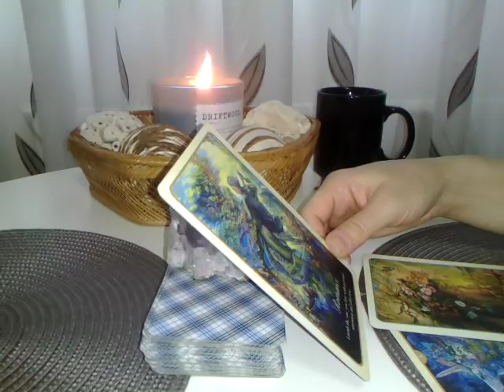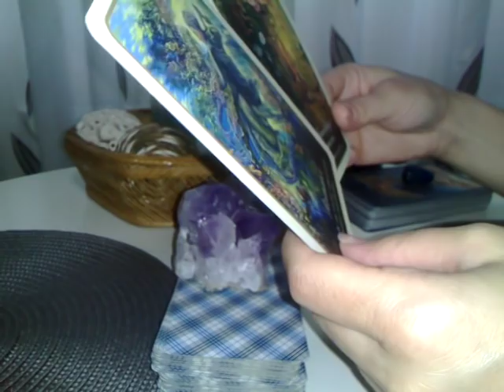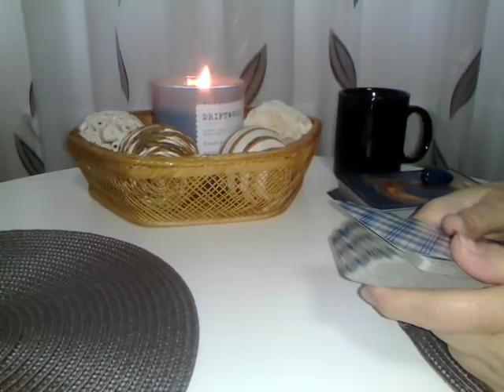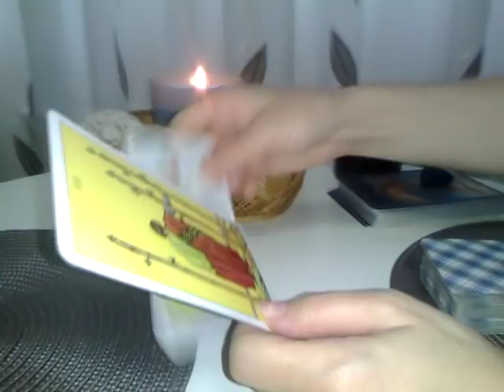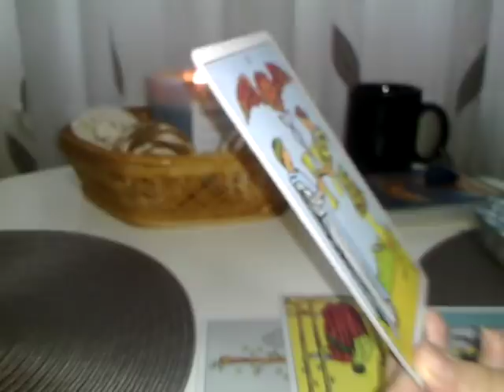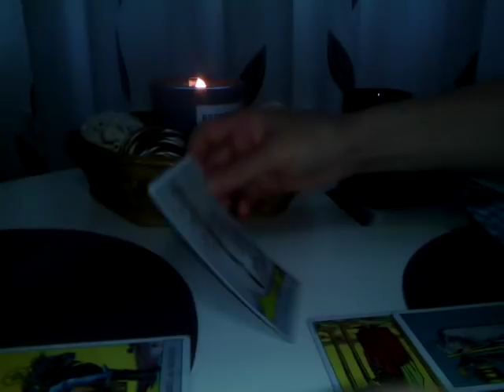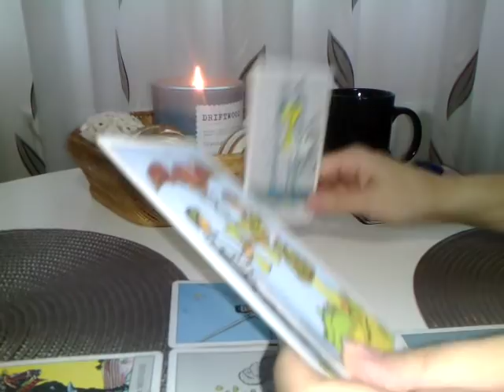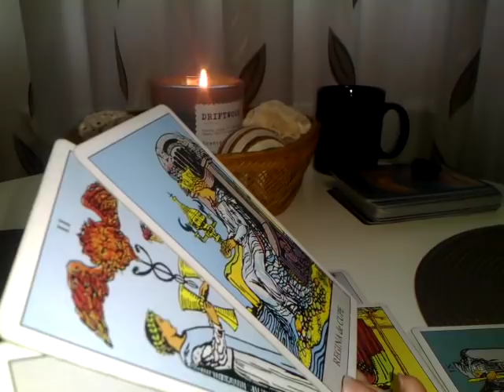TAUR - SEPTEMBRIE - Romanta a doua suflete perechi -Partea 1